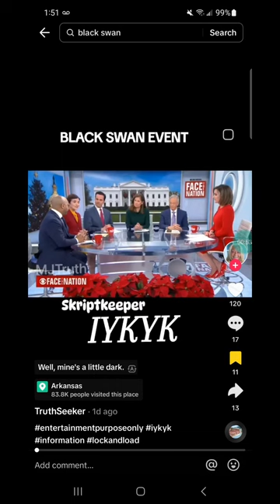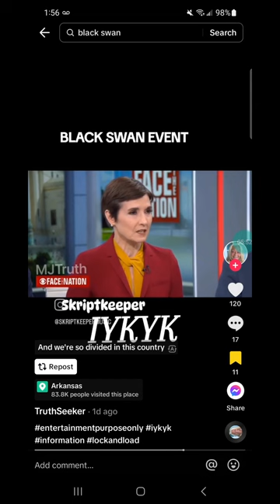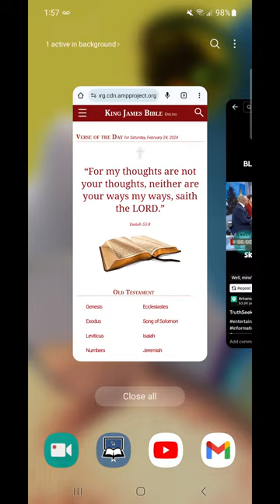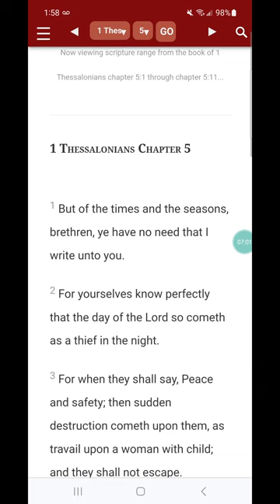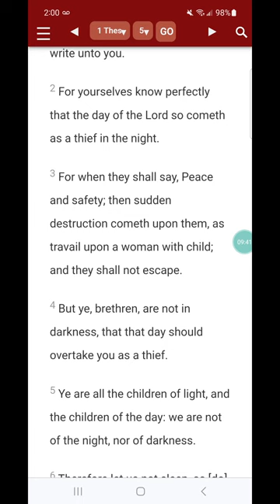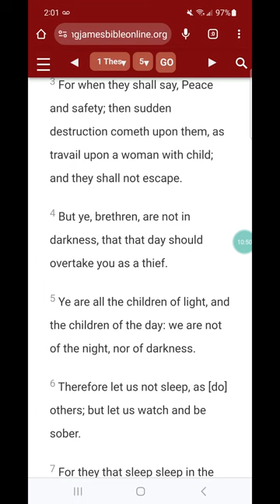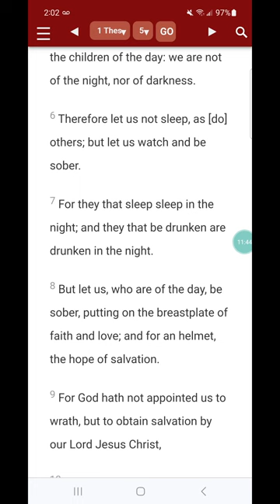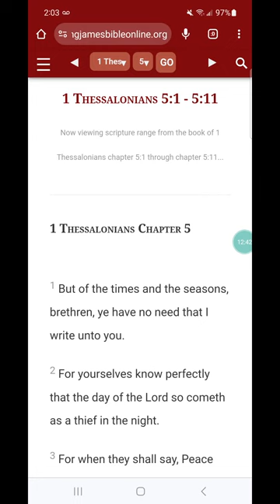Many ways, a Black Swan Event can happen